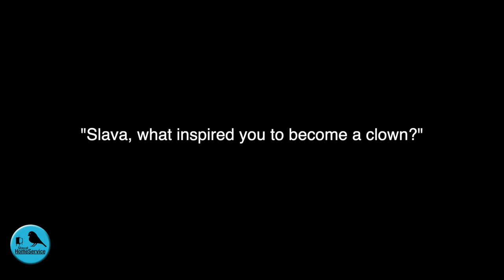Slava's inspirations - Charlie Chaplin (Part 2)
Here Slava Polunin talks about his childhood inspirations that drew him to become a clown, and create "SNOWSHOW".
This is some material that we couldn't fit into our film "SLAVA'S JOURNEY: SECRETS OF SNOW".
Tickets to watch the film and a live Q&A with Slava, Blue Canary and Nargiz: Jan 27-29th,

Clip from SLAVA'S SNOWSHOW featuring Slava and Vanya Polunin